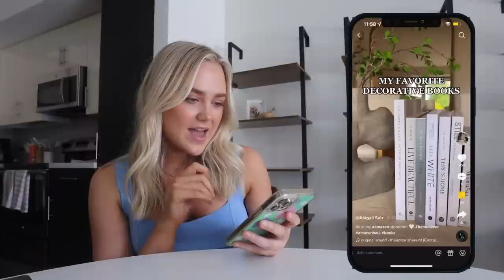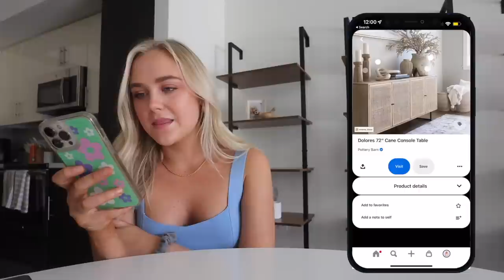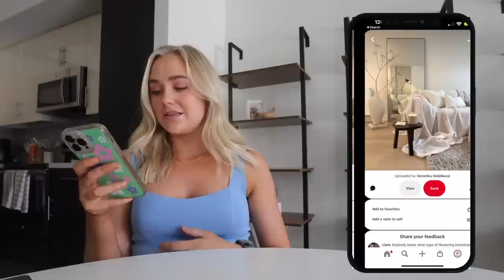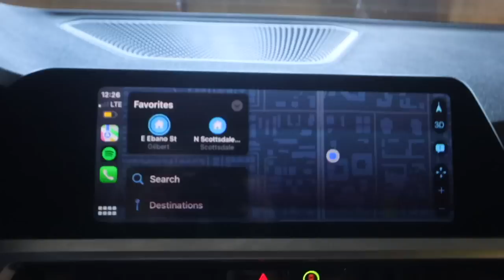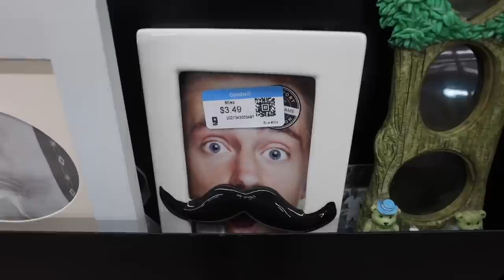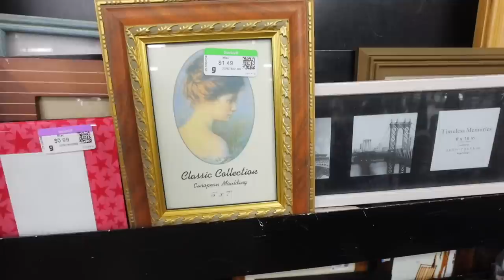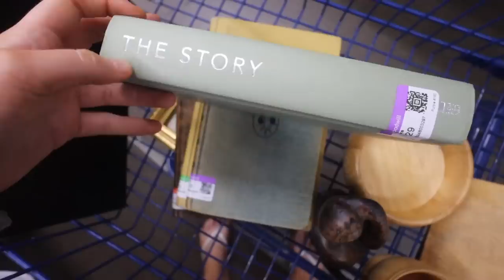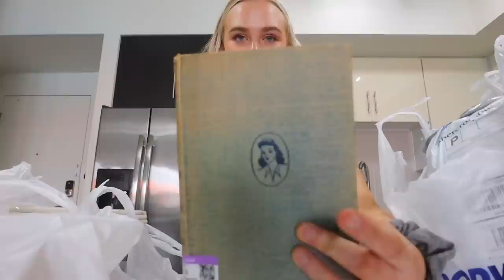thrift with me for home decor!! + sharing my design inspo